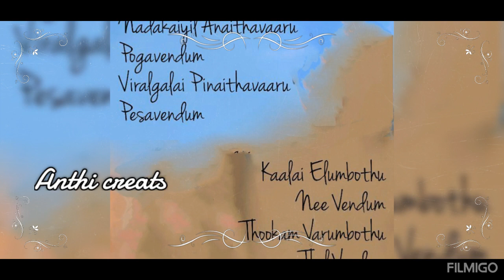Tamil song whats app status lovesong lovestatus Senthooraa Anthi creates